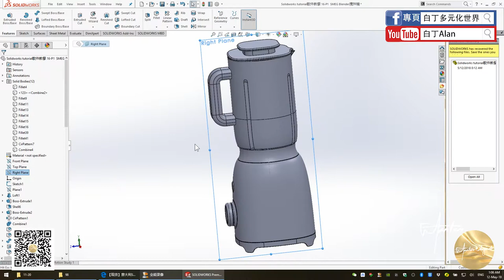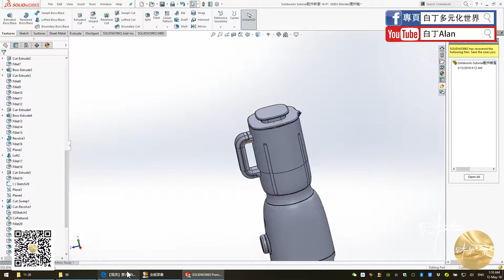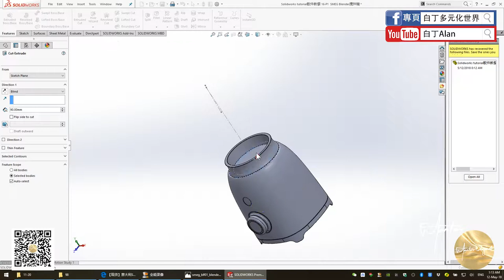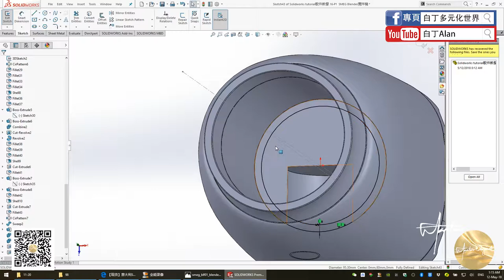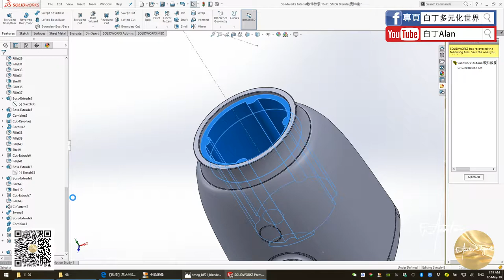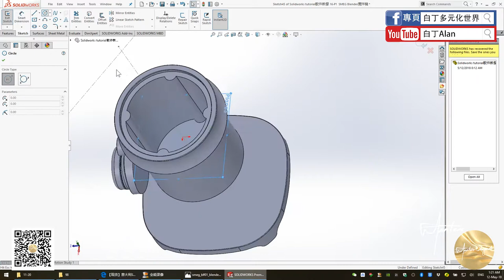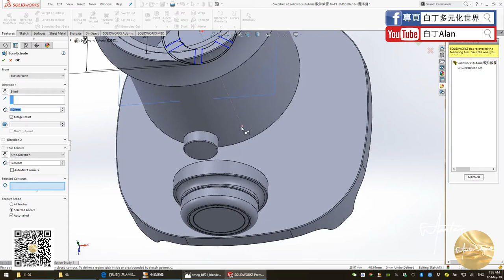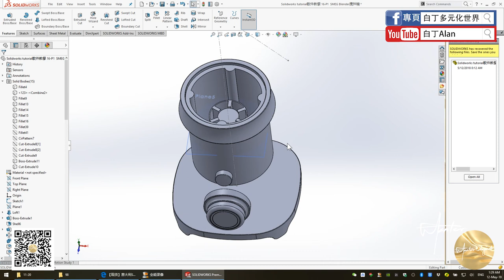Solidworks tutorial軟件教學 16 P4 SMEG Blender攪拌機